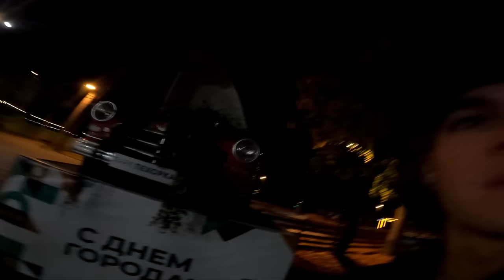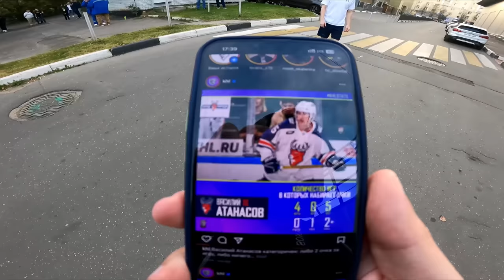Поехали с «Торпедо» / День с Богданом Конюшковым/ Минск - Балашиха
Новый влог от «Торпедо»! В этот раз наша команда отправилась в Минск и Балашиху на игры с "Динамо" и "Витязем" и одержала две победы!

Как проходил этот выезд и что делали парни - смотрите в нашем новом выпуске!